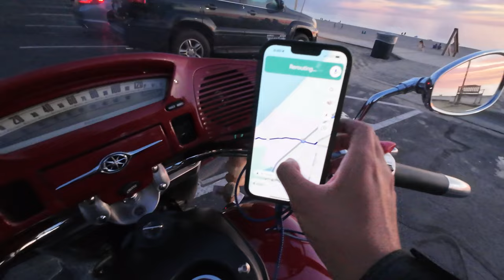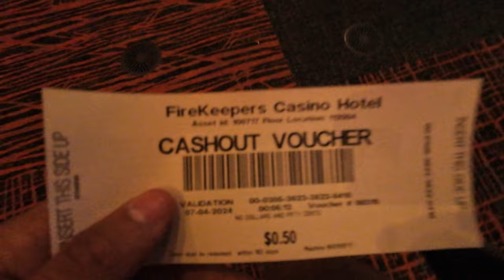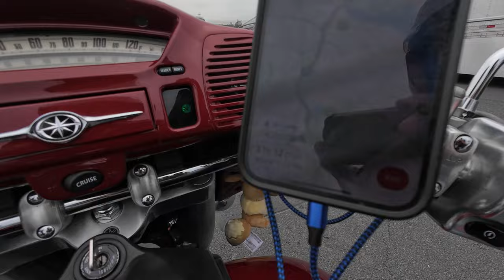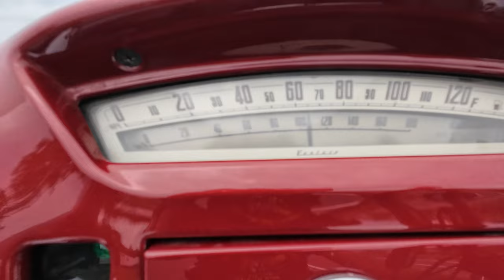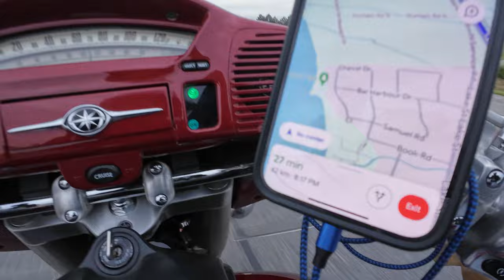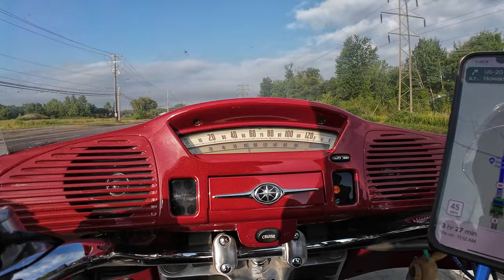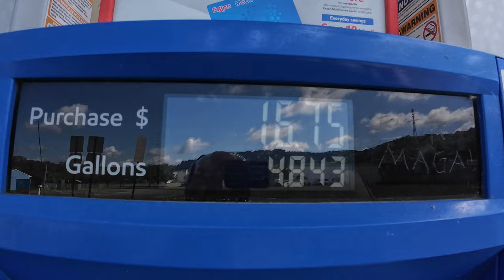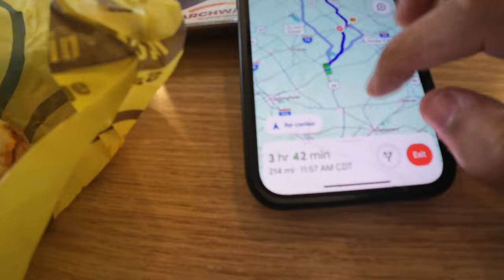Riding 1,500 Miles to Canada as a 21-year-old!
This was one of the most important trips i have taken, as it was something i have been dreaming of for a while. Consider it my passion project :)